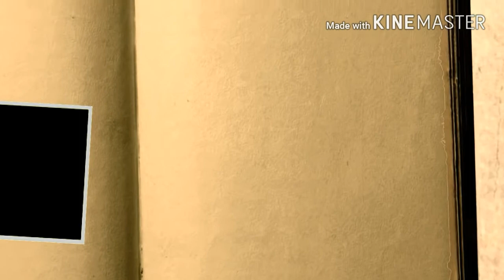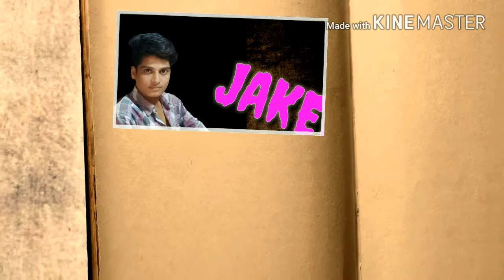How to create cinema intro in kinemaster 2018